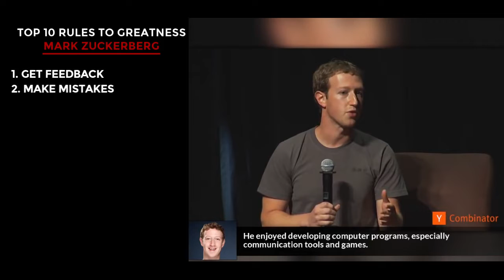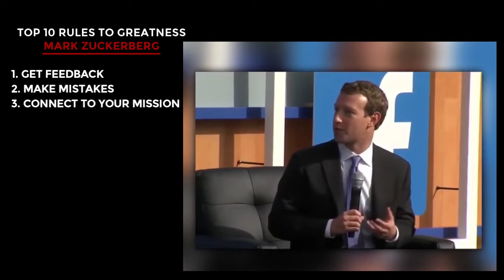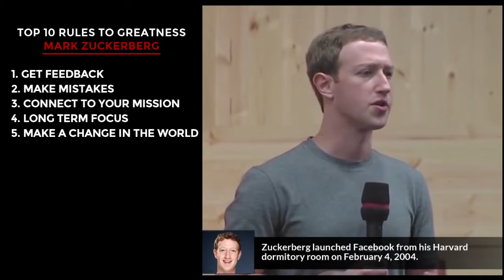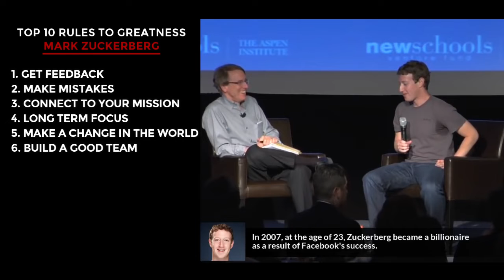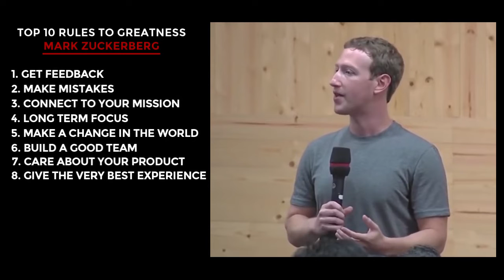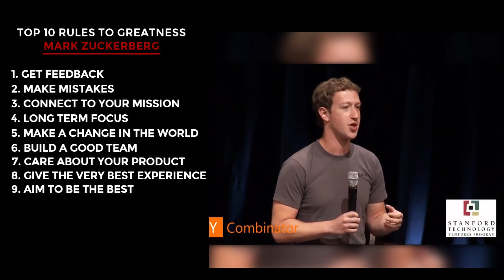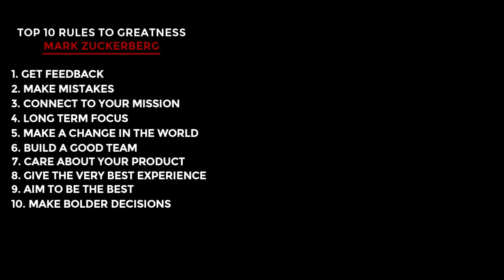Mark Zuckerberg's Top 10 Rules to Greatness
Facebook founder, investor, and CEO Mark Zuckerberg has been at the forefront of quite a few companies and products that have redefined how we interact with each other and the world at large. From Facebook to Oculus, from artificial intelligence to virtual reality, Zuckerberg's ideas have certainly captured the imagination of millions and billions alike.

Mark Zuckerberg is one of today's youngest billionaires. From humble beginnings of a dorm room at Harvard University, he built a multi-billion dollar social network together with fellow Harvard students Dustin Moskovitz, Chris Hughes, and Eduardo Saverin.

Even if you're just aspiring to get rich one day or looking to change your own life for the better, it's worth it to look at these rules of Zuck.

0:00 Mark Zuckerberg's Top 10 Rules to Greatness
0:30 - 1. Get Feedback
1:35 - 2. Make Mistakes
2:16 - 3. Connect To Your Mission
3:10 - 4. Long Term Focus
4:01 - 5. Make A Change In The World
4:42 - 6. Build A Good Team
5:44 - 7. Care About Your Product
6:27 - 8. Give The Very Best Experience
7:58 - 9. Aim To Be The Best
8:39 - 10. Make Bolder Decisions

FREE TRAINING’S.